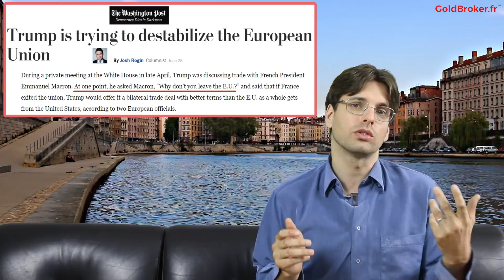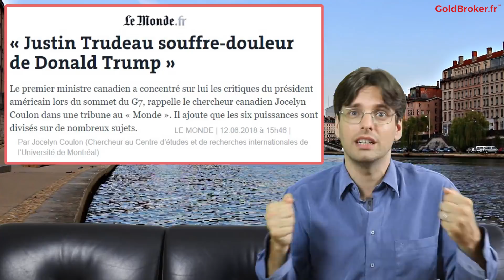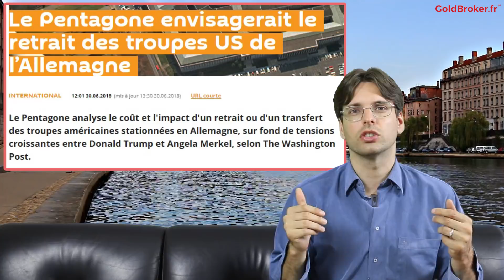Guerres commerciales : Trump à la Conquête du monde ! Ça tourne mal !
Trump lance des guerres commerciales à travers toute la planète. Quelle stratégie poursuit-il ? Que peut-on tirer de ses deux slogans de campagne : "America First" et "America great again" ?